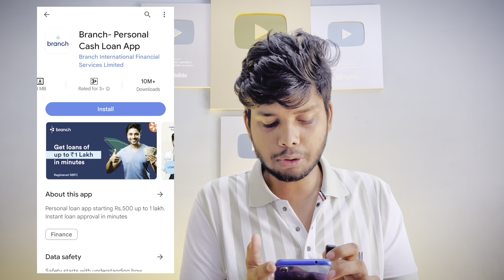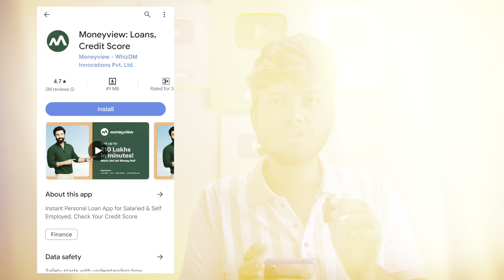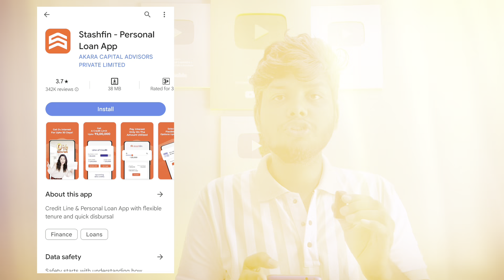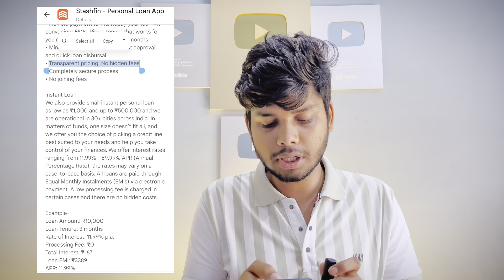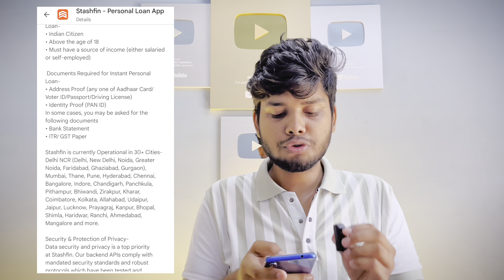1 घंटे में मिलेगा Loan 🤯🤑| Instant Loan Kaise Le | ￼Best Loan App | Best Loan app With Low Intrest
1 घंटे में मिलेगा Loan 🤯🤑| Instant Loan Kaise Le | Best Loan App | Best Loan app With Low Intrest

1 app - Branch
2 app - moneyviews
3 app - stashfin

instant loan
instant loan app without cibil scorecard
loan
loan app